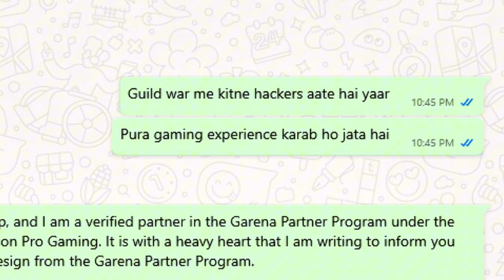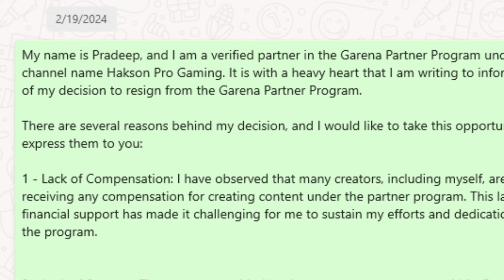The End Of Old Free Fire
Free fire India full

1. Garena Free Fire Indonesia
2. Garena Free Fire Brazil
3. Garena Free Fire Brasil
4. Garena Free Fire India
5. Garena Free Fire Pakistan
6. Garena Free Fire Singapore